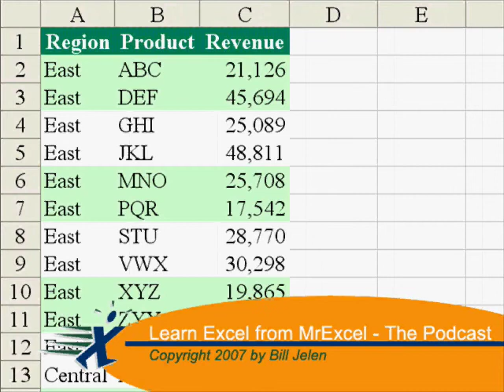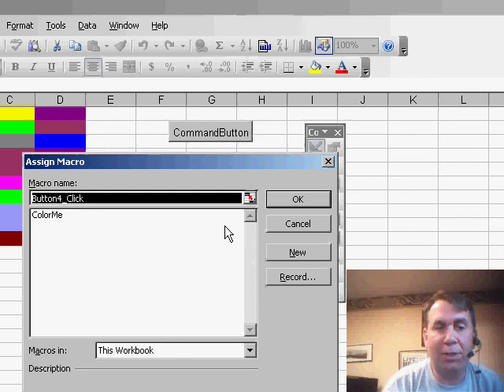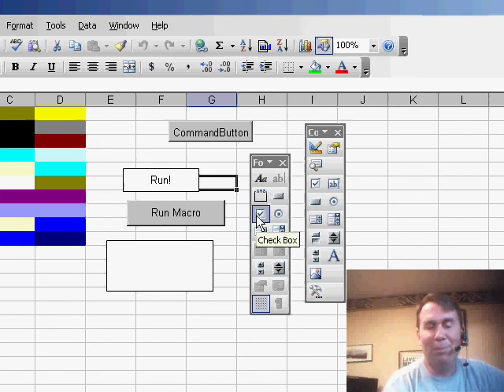Excel - Excel Macro Assignment to Buttons: Control Toolbox vs Forms Toolbar - Episode 594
Microsoft Excel Tutorial - Excel Macro Assignment to Buttons: Control Toolbox vs Forms Toolbar.

Welcome back to the MrExcel netcast! In this video, I'll be addressing a common issue that was brought up during one of my power Excel seminars. A viewer was having trouble assigning a macro to run from a button, but could get it to work from a text box or auto shape. This seemed strange, as it's usually pretty easy to set up a macro to run from a button. So, I decided to dive into this issue and find a solution.

First, let's take a look at how to assign a macro to run from a button. We can do this by right-clicking on the shape we want to use as a button and selecting "assign macro." However, I recommend using the built-in button feature in Excel for a more professional and user-friendly look. To access this, go to View, then Toolbars, and select the Forms Toolbar. From there, you can choose the button icon and drag it onto your sheet. This will prompt you to select the macro you want to assign to the button. Easy, right?

Now, here's where things can get a bit confusing. Excel also has a Control Toolbox, which includes a Command Button. This button looks very similar to the one in the Forms Toolbar, but it's actually a different type of button that requires a different method for assigning a macro. So, if you're having trouble assigning a macro to a button, make sure you're using the Forms Toolbar and not the Control Toolbox. This simple switch can save you a lot of frustration.

I hope this video was helpful in solving any issues you may have had with assigning macros to buttons in Excel.

Table of Contents:
(00:00) Introduction to the topic
(00:21) Difficulty assigning macro to button
(00:34) Solution: use Forms Toolbar
(00:49) Adding text or color to button
(01:00) Different types of buttons in Excel
(01:30) Assigning macro to button using Forms Toolbar
(01:56) Reminder to use Forms Toolbar for easier use
(02:06) Clicking Like really helps the algorithm

This video answers these common search terms:
Assign macro to button
Assign macro to command button
Assigning macros in Excel
Button looks like a button but doesn't work
Control Toolbox vs Forms Toolbar
Difference between button and command button in Excel
Excel macro button
How to use Control Toolbox
How to use Forms Toolbar
Macro not working on button
Run macro from button
Troubleshooting macro assignment to button

Youve created a simple macro and want to assign the macro to a button on a worksheet. In todays question, someone is trying to assign a macro to a button, but it is not working. She can assign the macro to a text box and it works, but not with a button. Episode 594 shows how to assign a macro to a text box, an AutoShape, or a button on the Forms toolbar.